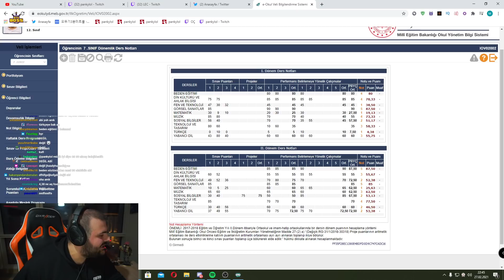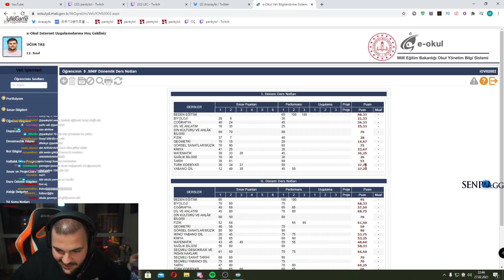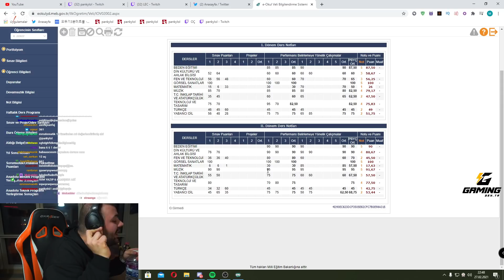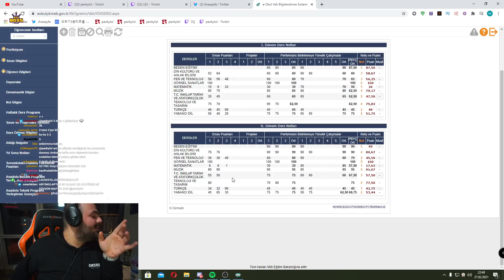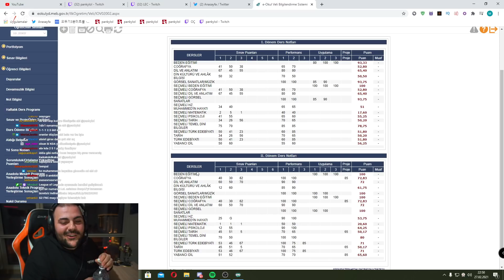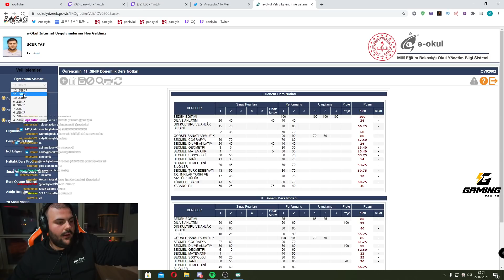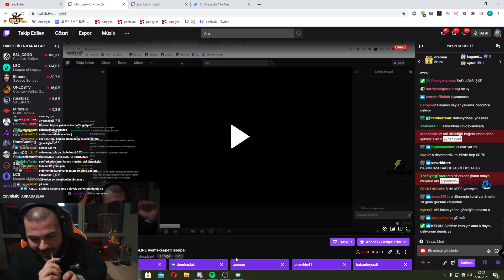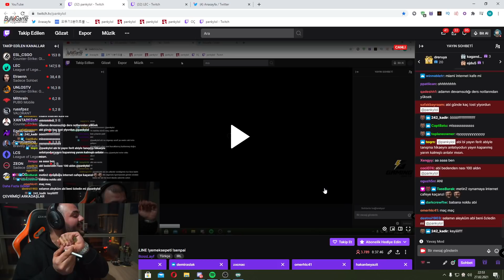E-OKUL NOTLARINI TEKRAR GÖSTERİYOR VE LİSE ANILARINI ANLATIYOR!